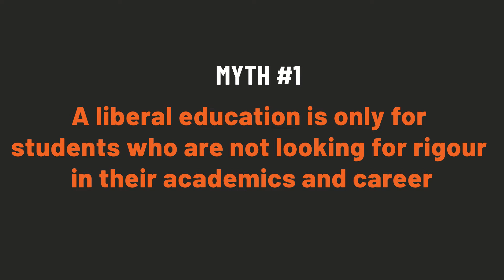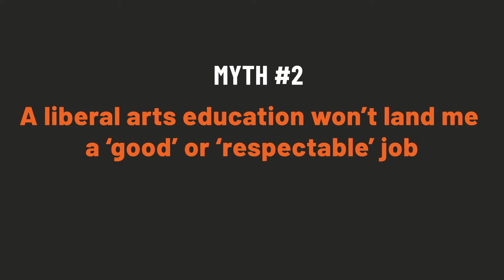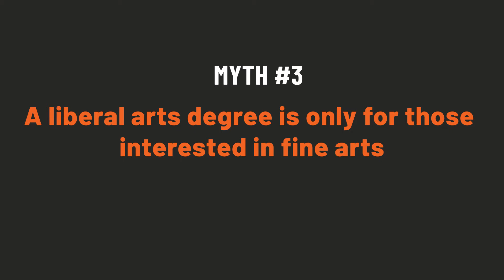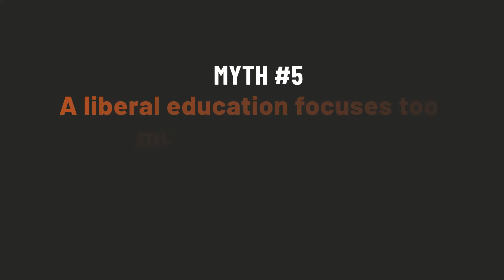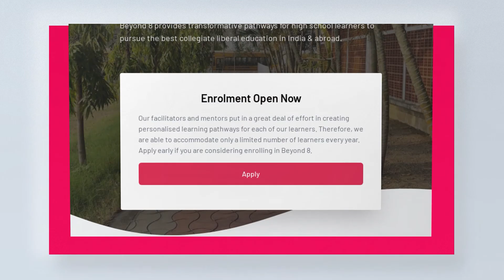5 Myths About Liberal Education Debunked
Heard a lot about liberal education, but not quite sure if there's any truth behind it? There are quite a lot of negative myths associated with liberal education and we are taking them head-on. In this video, Beyond 8 Co-founding member, Nandini Ramesh is putting an end to 5 common myths around liberal education. Which myth have you heard of before?

Timecodes
0:00 - Introduction
0:23 - Myth #1 : A liberal education is only for students who are not looking for rigour in their academics and career
1:17 - Myth #2 : A liberal arts education won’t land me a ‘good’ or ‘respectable’ job
2:13 - Myth #3 : A liberal arts degree is only for those interested in fine arts
3:12 - Myth #4 : Liberal education is too Western for India
3:45 - Myth #5 : A liberal education focuses too much on soft skills
4:54 - Conclusion